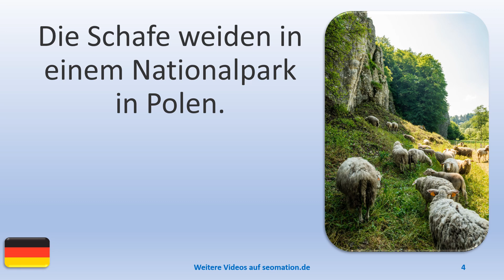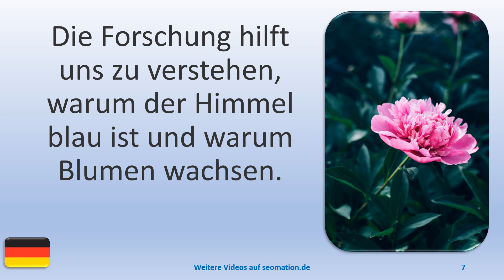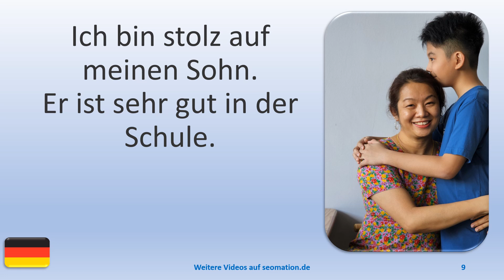▶️6849▶️ Ich lerne Deutsch mit Texten und Bildern in unterschiedlichen Situationen.